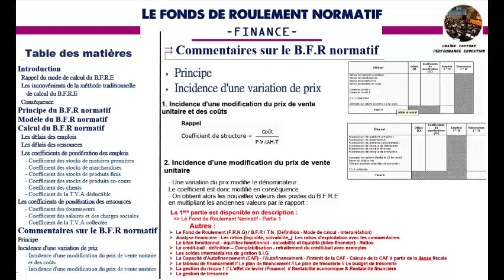Commentaires sur le fond de roulement normatif (Finance)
1.4. La variation de la trésorerie sur les opération de gestion T.O.G (Gestion de trésorerie A.4)